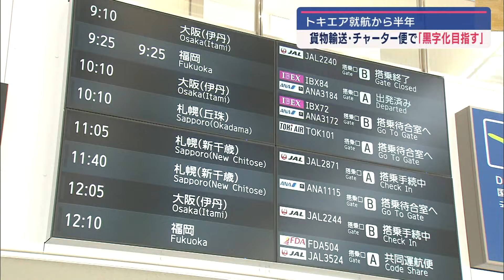【トキエア】就航半年で手ごたえも課題残る：2025年度黒字化へ チャーター便と貨物輸送強化【新潟】スーパーJにいがた8月15日OA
トキエアの就航から半年が過ぎました。長谷川政樹社長は「徐々に周知されている」と手ごたえを感じる一方で、今後は、路線の拡大に加え貨物輸送やチャーター便で「黒字化を目指したい」と語りました。

午前9時ごろ、新潟空港には札幌・丘珠行きの便に乗る人たちが搭乗手続きをしていました。
■利用客
「(子どもが)乗りたいと就航した時から言っていて、この夏休みの機会を狙っていました。」

15日の丘珠線は満席に、仙台線は約40%の搭乗率だったと言います。トキエアは、1月31日に札幌丘珠線、4月には仙台線を就航しました。7月12日からは両路線でデイリー運航を開始、丘珠線については、搭乗率が目標の7割を超える月もあり、長谷川社長は手ごたえを感じています。
■トキエア 長谷川政樹社長
「8月は月ベースで言うと、今まで最も多いお客様に利用頂いている。」

一方で、仙台線の搭乗率は5月・6月が30%弱、7月は50%弱と徐々に伸びてはいますが、さらなる営業活動の強化が必要と感じています。
「傾向が非常に明確に出ていて。日帰りのツアーをもう少し商品化して、手軽に旅行ができるお客様をどんどん取り込みたい。」

トキエアは今後、中部国際や神戸、そして佐渡と首都圏を結ぶ路線開設を目指しています。
「空港の工事もやっているので、その進捗に合わせて訓練、最初はチャーターから始まると思うが、活用すべく準備を進めていく。」

2025年度の黒字化を目指す中、長谷川社長が路線拡大と並行して進めていくのが、チャーター便と貨物便の参入です。
「我々の事業計画は、定期便でお客様を運ぶ収支計画を作っているが、それこそチャーター便・貨物の輸送を＋αで会社全体で黒字化を目指したい。」

2024年8月15日放送時点の情報です。